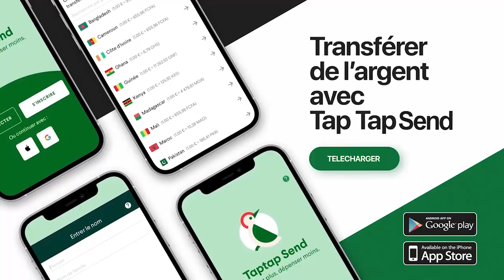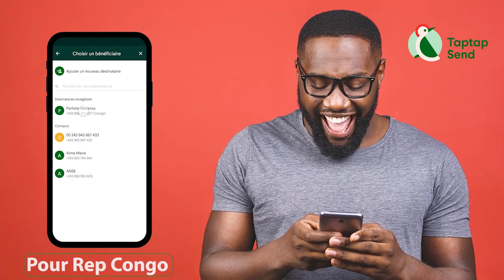Inauguration Salon De Coiffure De Journaliste International PATRICK MASIDI à Saint Denis Interventio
Inauguration Salon De Coiffure De Journaliste International PATRICK MASIDI à Saint Denis Intervention De Ses Collègue